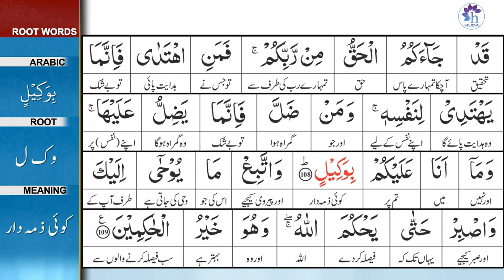Surah 10: Surah Yunus Ayat 108 Tafseer by Dr. Farhat Hashmi